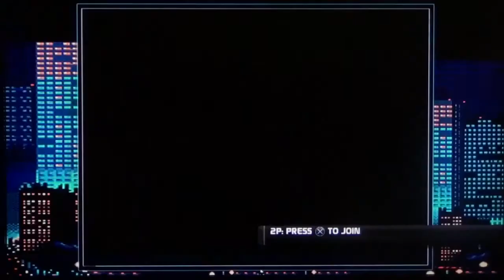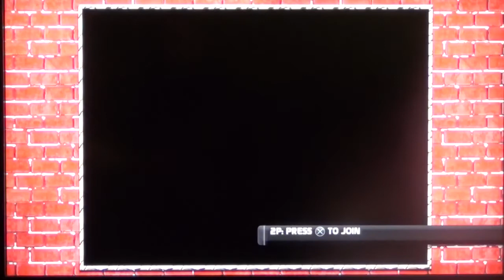15 min z Sega Mega Drive Ultimate Collection - część 4 - PS3 Gameplay by maxim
Jak podobał wam się gameplay - łapa w górę :).
Jeśli nie - łapa w dół.
A jeśli to macie tam gdzie jeździ brązowe metro to olejcie i wyłączcie filmik.